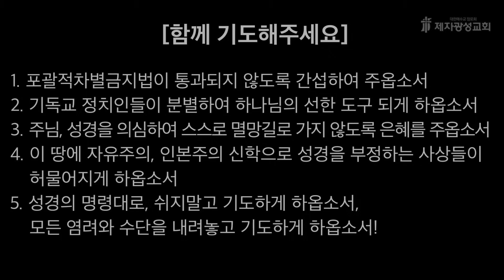2023-11-28 새벽예배 (신명기 강해 - 신명기 11장) - 박한수 목사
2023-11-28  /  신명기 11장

제2성전 : 경기도 고양시 일산동구 하늘마을1로 72 (베스트요양원 옆)
헌금계좌 : 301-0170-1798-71 (농협, 제자광성교회)